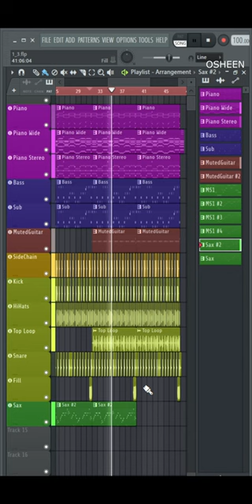HOW TO MAKE A SAXOPHONE SONG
❖ Want to Learn Music Production? Join me on my music Production Workshop and get bonus content
❖ Need Samples, Plugins, AI Tools and music distribution? Check out LANDR from this link and get 50$ OFF